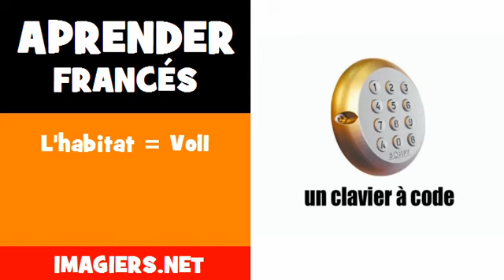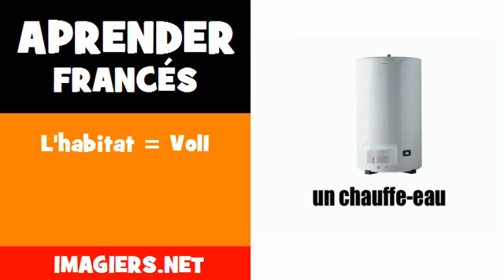Aprender francés = L'habitat = Vol1